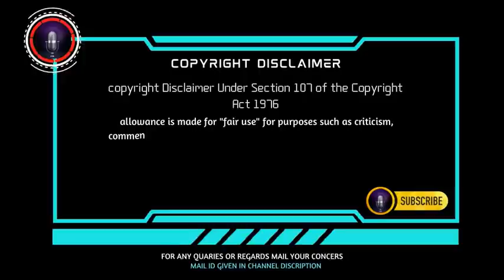Thenkachi ko swaminathan comedy speech | sleeping mode